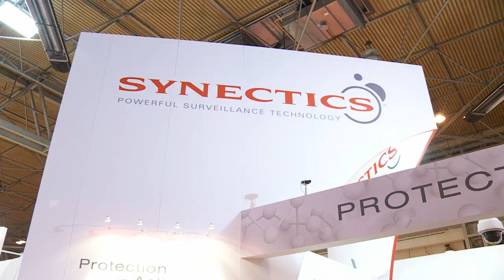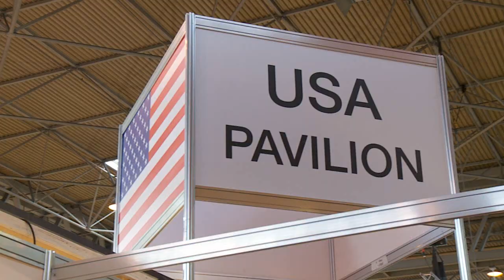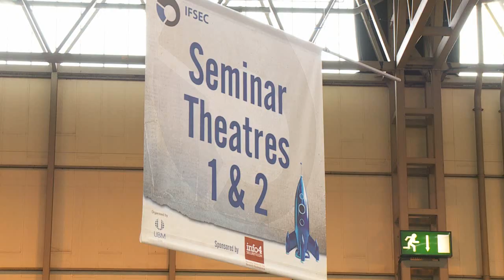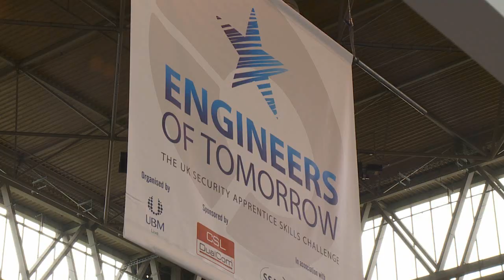IFSEC 2011 The World's Largest Annual Security Event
UBM Live's Flagship Security Event IFSEC Records 12 per cent Visitor Growth

25,468* security professionals and key decision makers from across the globe congregated at IFSEC from 16-19 May 2011 at the NEC, Birmingham, UK, a 12% increase year on year, confirming why IFSEC is the world's leading annual security event.

Uniting an even greater number of security managers and directors from an array of disciplines within the security sector, IFSEC also saw an increase in the number of specifiers, installers, engineers and technicians in attendance.

View the video to hear from leading exhibitors Norbain, Sony, Samsung, Panasonic, BSIA and many more on how they viewed IFSEC 2011.

*Subject to ABC Audit